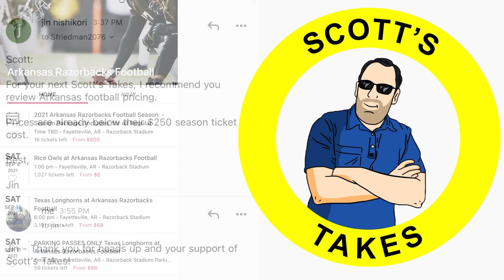Arkansas Razorbacks Football & Power 5 Football Ticketing Train Wreck 🚂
Scott diplays his frustration with College Football’s horrific ticketing ecosystems, including Arkansas Football.

KeepItLeanAndClean - Ask Scott on how you can get a FREE T-shirt!